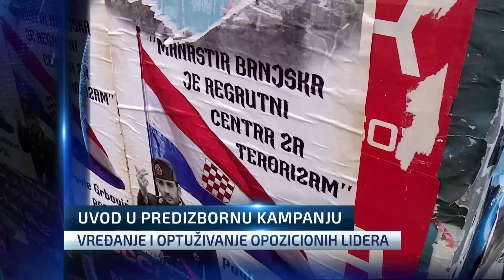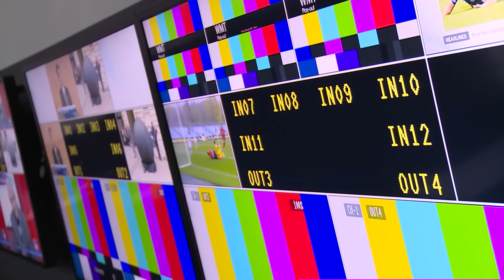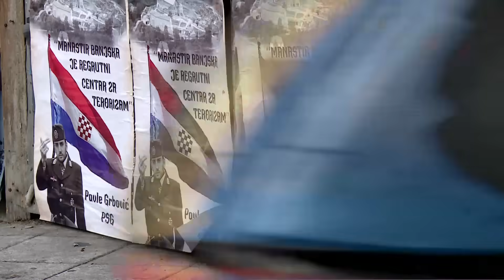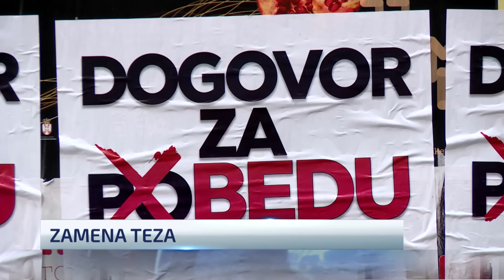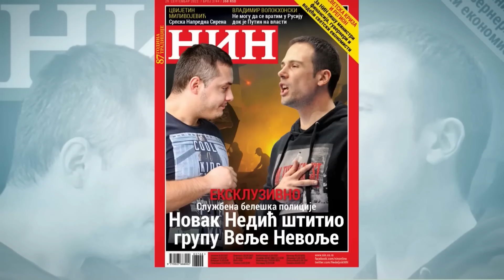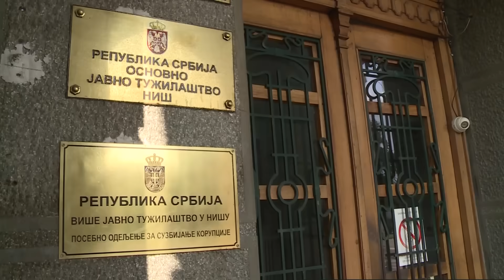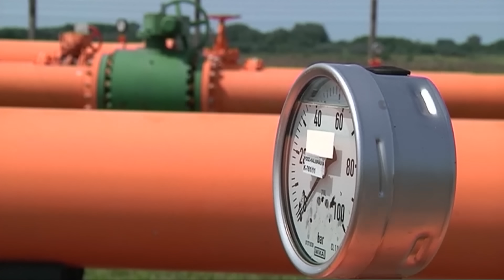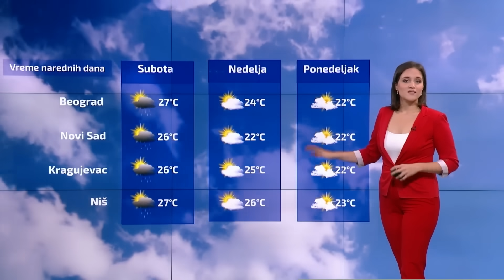Dnevnik u 19 /Beograd/ 19.10.2023.